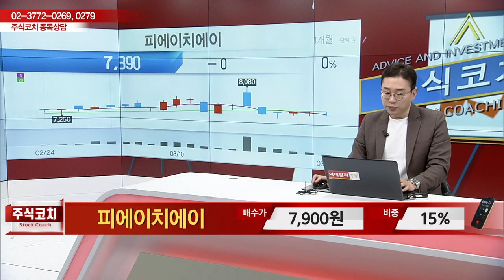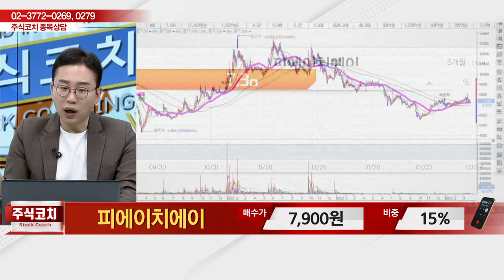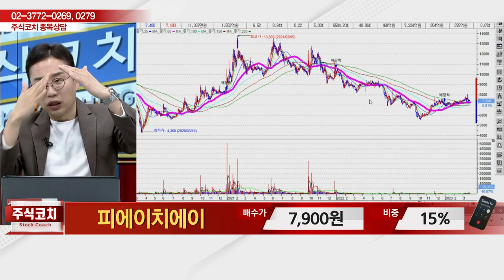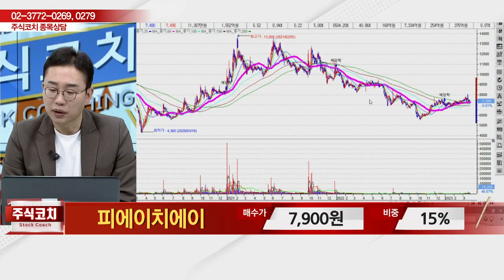피에이치에이(043370)_김현구 전문가_종목 상담 (20230325)